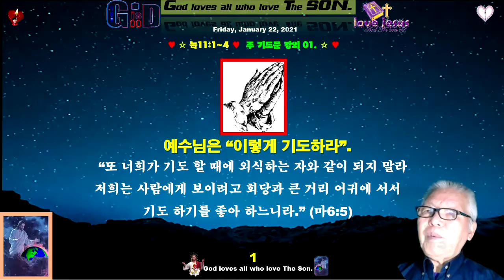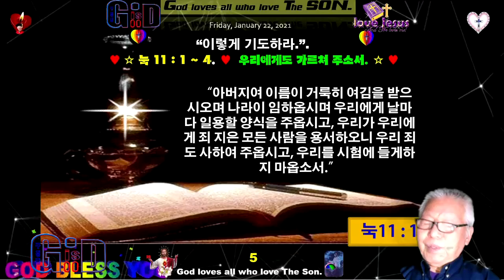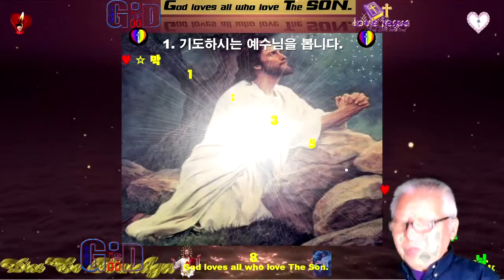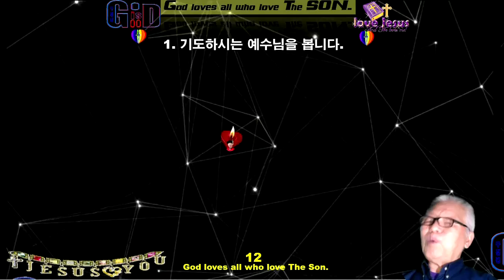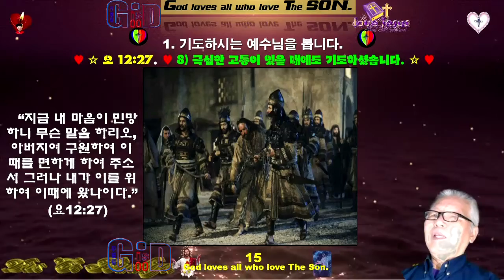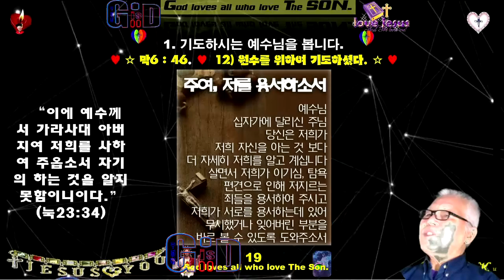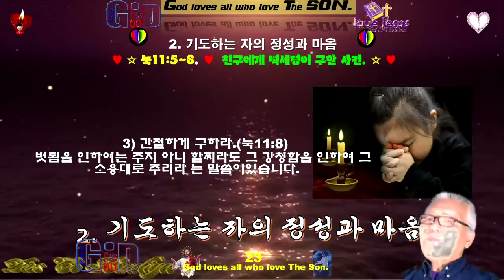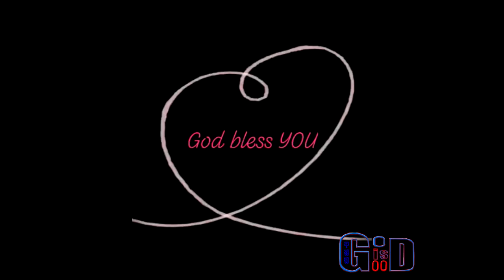주 기도문 강의 01 ♥제자들이 주님께 기도문을 요청 ♥필요한 것을 구하라 ♥은밀한 기도 ♥Varón De Dios♥구경평 ♥Rev Dr Th D